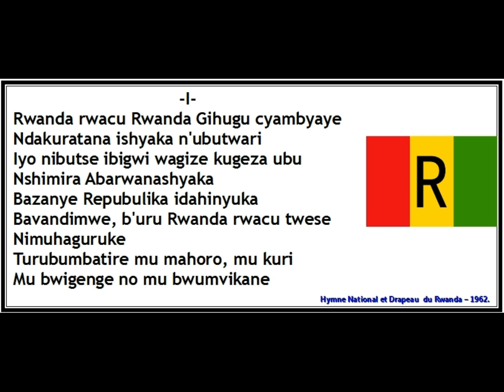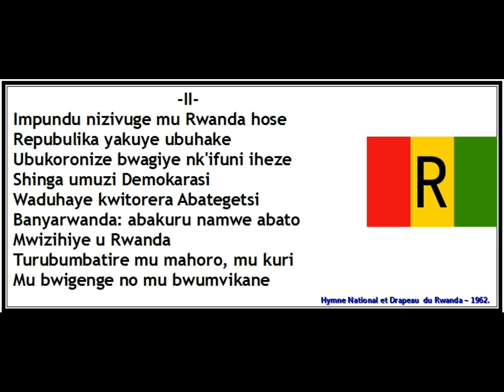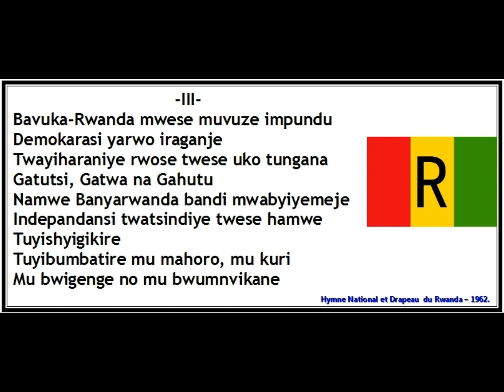Rwanda Rwacu Hymne National 1962 text music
-I-
Rwanda rwacu Rwanda Gihugu cyambyaye
Ndakuratana ishyaka n'ubutwari
Iyo nibutse ibigwi wagize kugeza ubu
Nshimira Abarwanashyaka
Bazanye Repubulika idahinyuka
Bavandimwe, b'uru Rwanda rwacu twese
Nimuhaguruke
Turubumbatire mu mahoro, mu kuri
Mu bwigenge no mu bwumvikane

-II-
Impundu nizivuge mu Rwanda hose
Repubulika yakuye ubuhake
Ubukolonize bwagiye nk'ifuni iheze
Shinga umuzi Demokarasi
Waduhaye kwitorera Abategetsi
Banyarwanda: abakuru namwe abato
Mwizihiye u Rwanda

-III-
Bavuka-Rwanda mwese muvuze impundu
Demokarasi yarwo iraganje
Twayiharaniye rwose twese uko tungana
Gatutsi, Gatwa na Gahutu
Namwe Banyarwanda bandi mwabyiyemeje
Indepandansi twatsindiye twese hamwe
Tuyishyigikire
Tuyibumbatire mu mahoro, mu kuri

-IV-
Nimucyo dusingize Ibendera ryacu
Arakabaho na Perezida wacu
Barakabaho abaturage b'iki Gihugu
Intego yacu Banyarwanda
Twishyire kandi twizane mu Rwanda rwacu
Twese hamwe, twunge ubumwe nta mususu
Dutere imbere ko